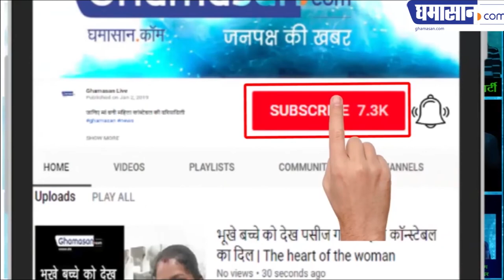Jet aircraft staff cried a lot on the last day